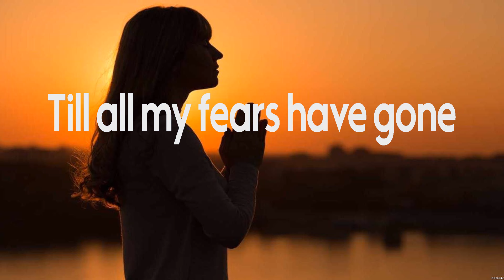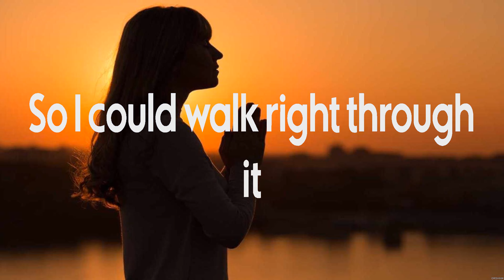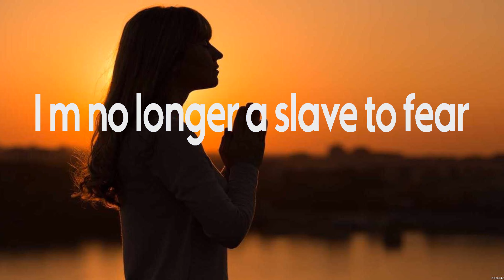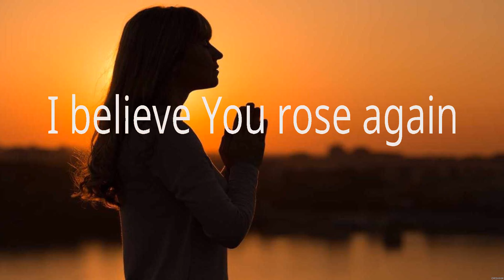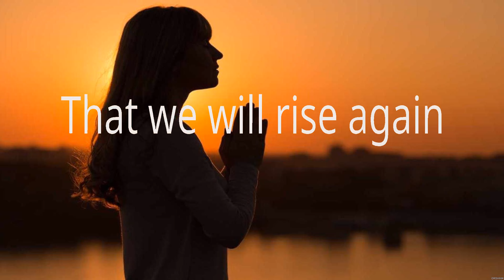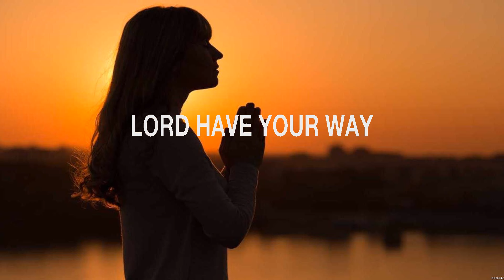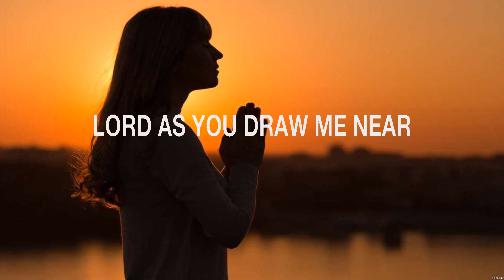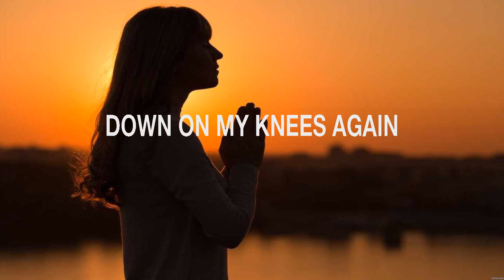Hillsong Worship - I Surrender (Lyrics) Bethel Music, Hillsong Worship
1. Hillsong Worship - I Surrender
2. Bethel Music - No Longer Slaves
3. Hillsong Worship - This I Believe
4. Hillsong Worship - I Surrender